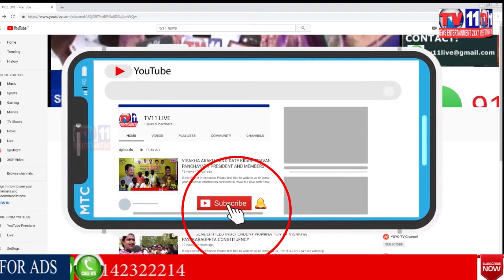CARDON SEARCH UNDER SUPERVISION OF SP SASIDHAR AT NIRMAL DIST